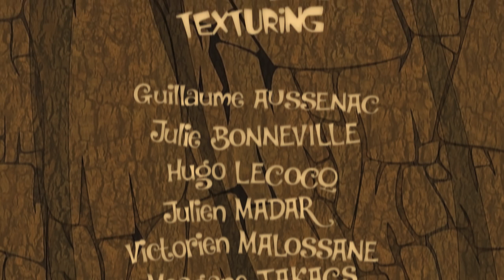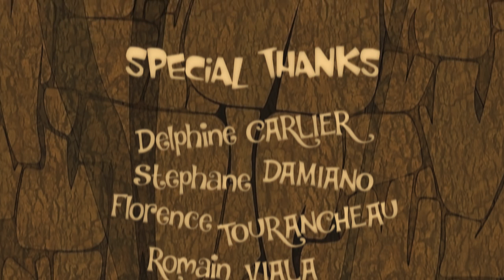CGI Animated Short Film "Keunottes" by Keunottes Team | CGMeetup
CGI Animated Short Film "Keunottes Short Film" by Hugo Lecocq, Guillaume Aussenac, Julie Bonneville, Victor Malossane, Meagane Takacs, and Julien Madar.

Keunottes Short Film a story of friends. Keunottes is a graduation film, released by 6 ARIES students over 8 months in ARIES : school of graphics and motion design, in France.

Hugo Lecocq (Lighting/Compositing), Guillaume Aussenac (Modeling/ Animation), Julie Bonneville (Modeling/ Animation / Rigging), Victor Malossane (FX), Meagane Takacs (Lighting/Modeling), and Julien Madar (Modeling/ Texturing / Animation and Rigging).

opportunities.